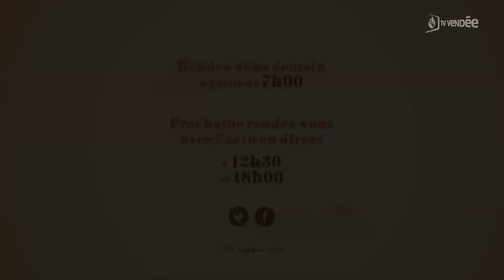Thierry Barbeau - L'invité de La Matinale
Thierry Barbeau, professeur et organisateur du concours d'éloquence L'agora de Cicéron.
Une finale d'éloquence ce soir au lycée yonnais de Saint-François d'Assise